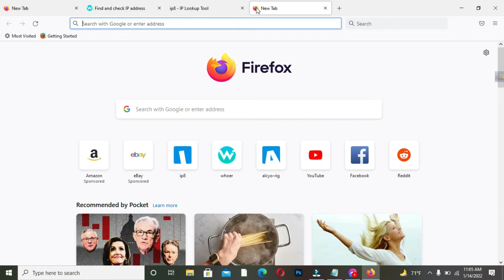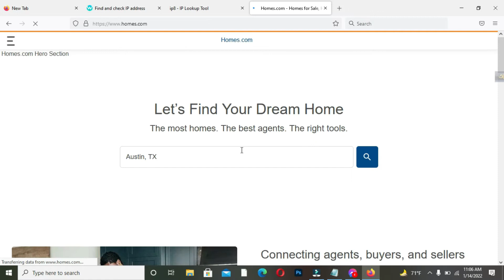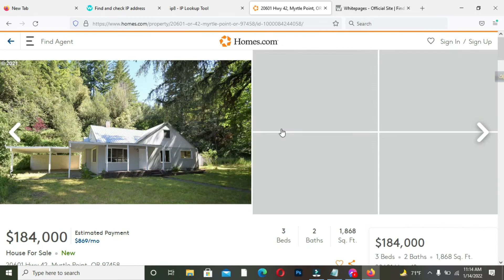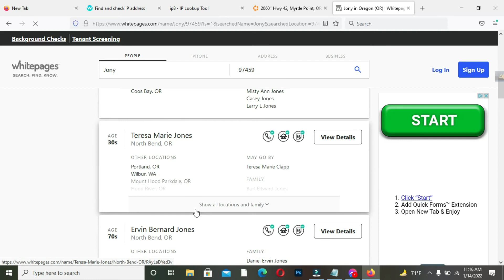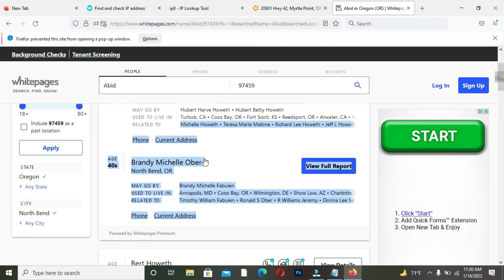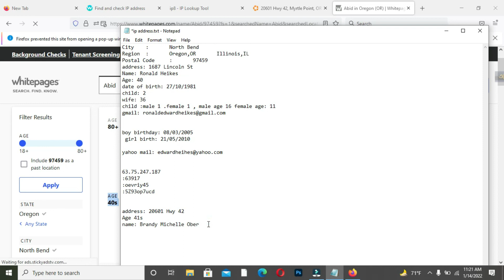কিভাবে USA Address বের করবেন ফ্রীতে | How to Get USA Real Address 2022 | USA Real Zipcode City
১০০% রিয়েল SSN এবং USA IP আমাদের কাছ থেকে নিতে চাইলে নিচের দেওয়া ফেসবুক লিংক বা হোয়াটস অ্যাপে যোগাযোগ করতে পারেন।  আর, আপনারা আমাদের মেসেঞ্জার গ্রুপে এড হয়ে কাজ করতে চাইলে নিচের দেওয়া ফেসবুক লিংক এ যোগাযোগ করতে পারেন। পার্সোনাল ভাবে কোনো কিছু জানার বা জিজ্ঞেস করার থাকলে নিচের দেওয়া নাম্বারে যোগাযোগ করতে পারেন।
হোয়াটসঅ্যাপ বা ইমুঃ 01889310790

u.s. address list with zip code and phone number,
Virtual Address Usa Free,
Random Address,
Random State,
Random City,
Random Area Code,
Random Zipcode,
Random Street,
Random Country,
Random World City,
Random Tourist City,
Random European Countries,
Ip address,
Ip zipcode,
how to get usa lacation,
How to get ip address,
how to get usa zipcode,
kivabe real address ber korbo usa ,
kivabe real ssn free pabo,
kivabe real address pabo,
How To Get USA Real Address & Real Profile,
Usa real address for online survey,
How to find USA residetial address very easily,
Easy step to get USA real address,
How to get UK real address for OpinionOutpost/Valuedopinion,
How to get USA real address for survey,
How to Setup USA IP on Mozilla Firebox 2022,
UK real address,
How to get usa -uk real address bangla,
usa zipcode state city
How to get Real USA Address for survey work ,
USA Real Address একদম সহজে নিয়ে নেন,
How To Get USA Real Address With Real Name And Zip Code For USA Survey 2022,
How to find USA real address for Surveys,
survey junkie withdraw bank,
Survey junkie withdraw gift card,
syrvey Junkie withdraw bkash,
Survey junkie withdraw problem ,
survey junkie withdraw system,
kivabe survey junkie thake withdraw dibo,
usa bank a kivabe survey junkie thake withdraw dibo,
Survey junkie withdraw by mobile,
survey junkie job 2022,
survey junkie payment proof,
Survey junkie payment 2022,
Survey junkie withdraw 2022,
survey junkie,
survey complete tricks,
survey complete ,
survey complete earn money ,
survey complete course,
complete survey and earn google play gift card,
complete survey and get redeem code,
survey site,
survey job,
survey income Bangla,
survey help,
survey apps to make money,
survey junkie login,
survey junkie phone number verification,
survey junkie app,
survey junkie download,
survey junkie bank transfer,
survey junkie in Bangladesh,
make money with survey junkie,
survey junkie gift cards,
survey junkie app,
survey junkie sign up,
survey junkie download,
survey junkie $30 sign up bonus,
survey junkie redeem,
survey junkie apk,
cash junkie app,
survey junkie reviews 2022,
Socks5/Http Ip setup,
Proxy Ip setup mobile,
Usa ip setup on Android mobile,
Usa ip setup ,
Usa survey Ip setup Bangla,
Proxy setup Bangla,
USA ip setup in Google chrome,
Http Ip setup perfectly 2022,
Ip setup,
Setup Ip proxy Privacy,
How to setup proxy ip on Android Mobile,
Usa proxy ip setup on Mozila firebox,
Fix app not available,
Usa ip for online Survey,
Buy usa proxy for survey,
Buy usa ip 2022,
How to setup ip in mobile,
Free usa Residential proxy,
Us proxy survey for free,
How to get Usa survey ip free,
How to get free Us proxy server,
How to setup Usa ip on pc and leptop,
Usa ip/proxy কিভাবে কিনবেন,